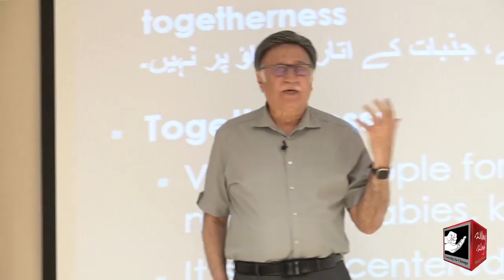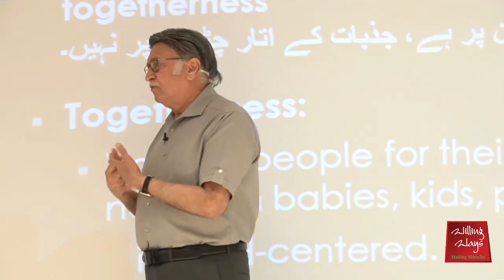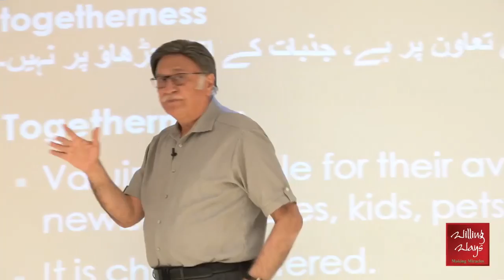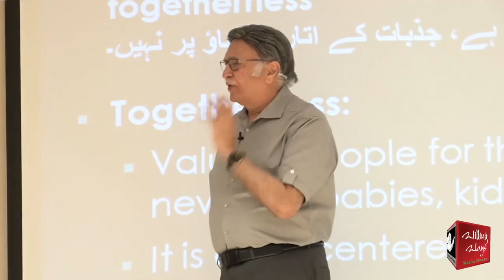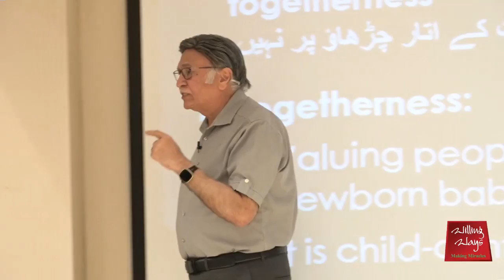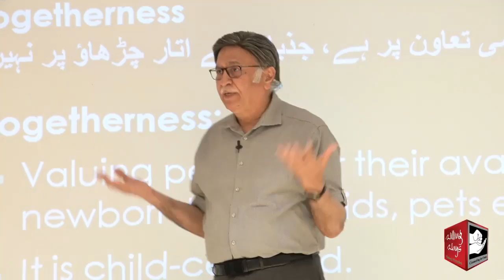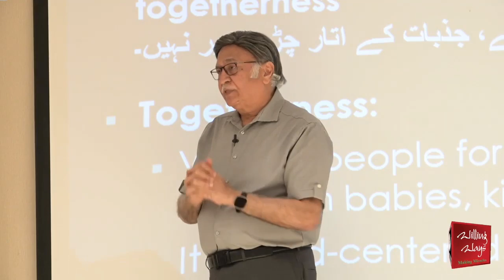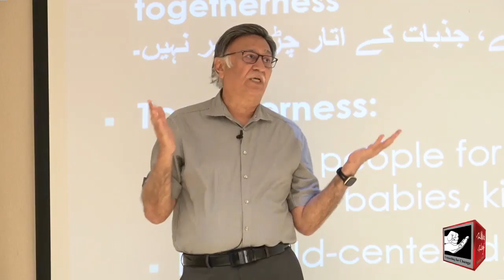خوشحالی کے لیے کونسی چیزیں زندگی سے نکال دیں؟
رِشتوں کی مضبوطی کے لیے رویوں میں کونسی تبدیلی ضروری ہے؟ ٹف لو کے کیا اصول ہیں؟ خوشحالی کے لیے کونسی چیزیں زندگی سے نکال دیں؟